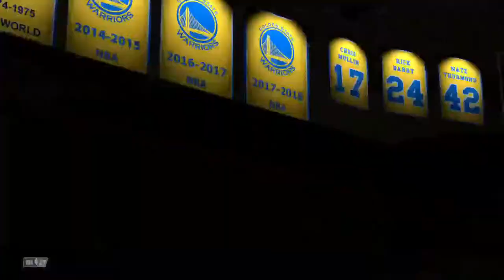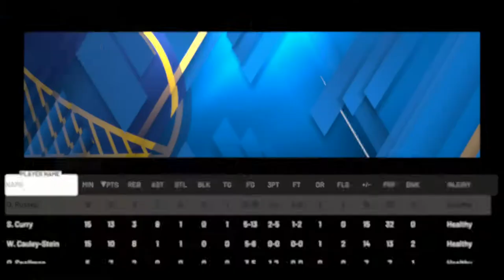NBA2k20 MyCareer Gameplay #56